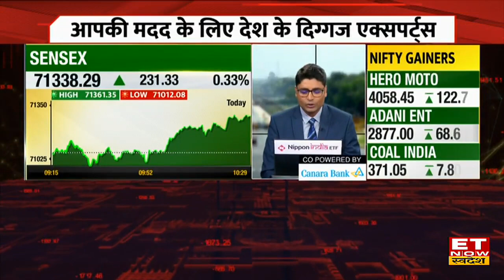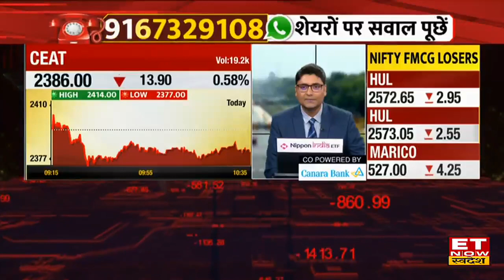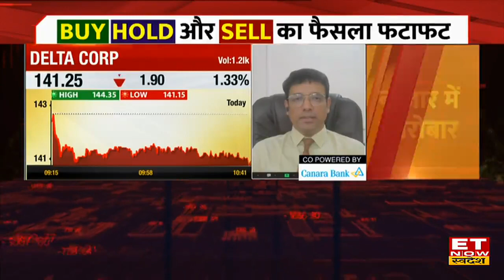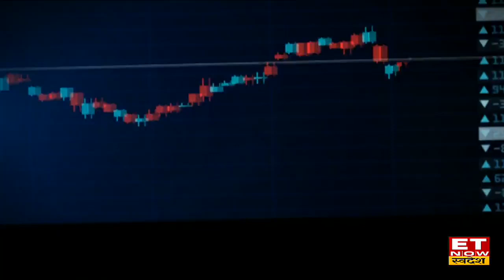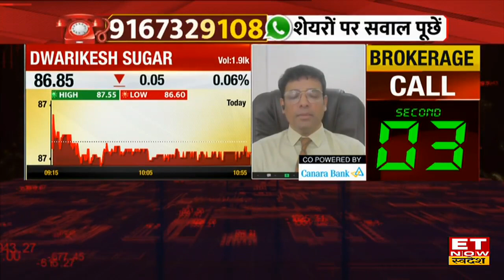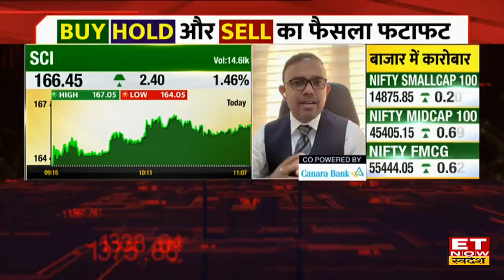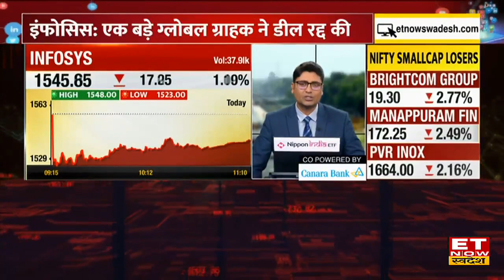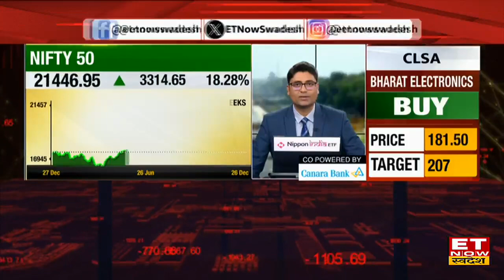Investment Tips : Nimesh Thaker और Kunal Rambhia से जानिए इन 15 शेयरों पर स्ट्रेटेजी | Your Stocks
Share Market Latest Today : भारतीय शेयर बाजार की शुरुआत आज सुस्त हुई। लेकिन इस समय मार्केट में Nifty117 अंकों की बढ़त के साथ 21,468.05 के लेवल पर कारोबार कर रहा है वहीं Sensex 309 अंक उछलकर 71,416.61 के स्तरों पर कामकाज कर रहा है। Experts से जानिए बाजार की रफ्तार में कहां है मौके?